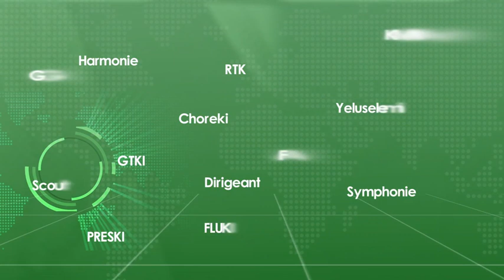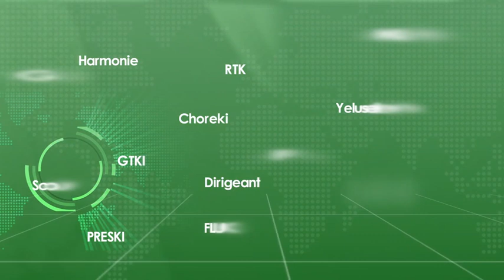TOLANDA MASOLO YA BO NZAMBE AVEC MAMAN CHARLOTTE EN FACE DE JEUNE KIMBANGUISTE DE L'EUROPE (ZOOM )